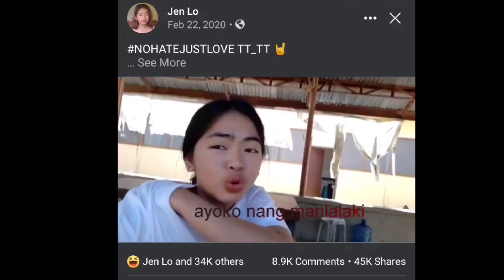"Ayoko nang Manlalaki nasa Tama.." myviralvideo | JEN LOCA 👄